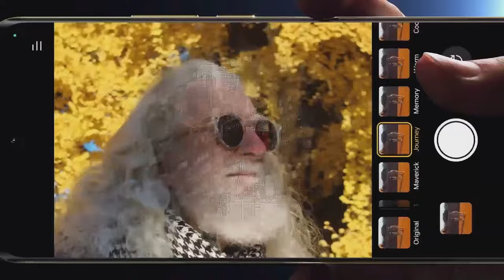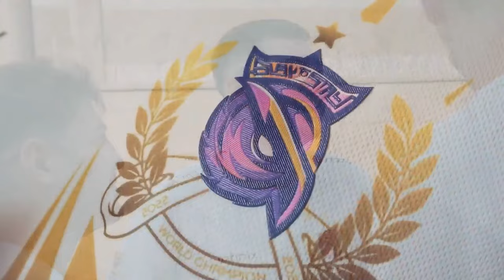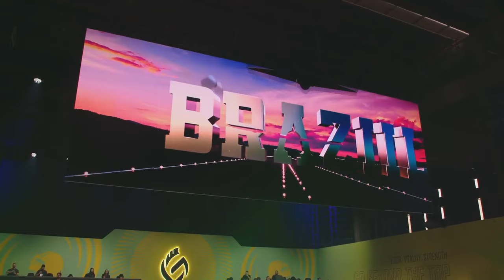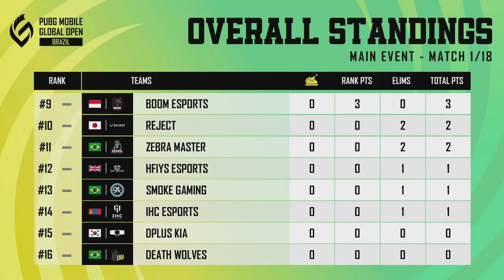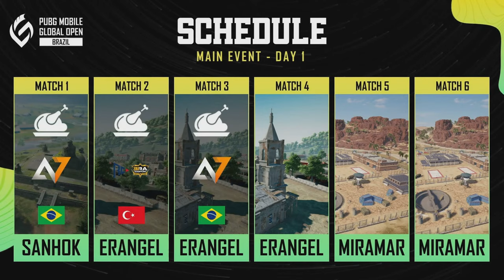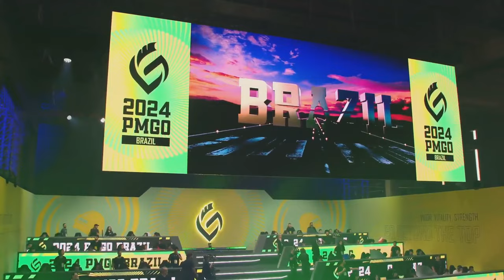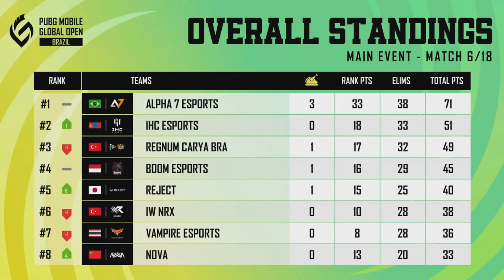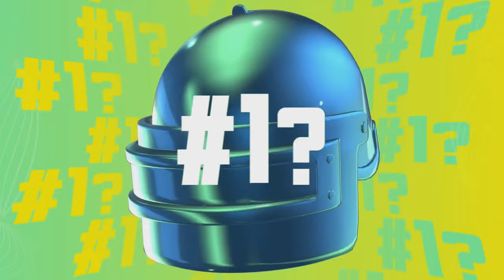[EN] 2024 PMGO Brazil Main Event | Day 1 | PUBG MOBILE Global Open Brazil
Who will be the champion of the 2024 PMGO Brazil? If you are curious about this question you are in the right place for the answer! Because 2024 PMGO Main Event Day 1 is here and 3 days and 18 matches later, 2024 PMGO Brazil Champion will lift the well deserved trophy in São Paulo!

As this is a new tournament, let's discuss the key aspects of the 2024 PMGO Brazil format. The event began with the Online Qualifier, where teams could participate to display their tactics, abilities, and teamwork to prove they were among the best. Next, the PMGO Brazil Qualifier Finals took place to bring the Top 32 teams of the Online Qualifier together in person. 32 squads competed to determine the best ones who will advance to the following stages of the tournament. PMGO Brazil continued with Prelims to combine the successful teams from the Qualifier Finals and the best PUBG MOBILE teams around the globe who traveled to São Paulo, Brazil. Only the top 8 Prelims teams continued to the tournament's last stage, the Main Event, where the 2024 PMGO Brazil Champion will emerge victorious.

Welcome to the last chapter of 2024 PMGO Brazil! Who do you think will show off their skills from the first day and start strong in the Main Event?

🗓️ 2024 PMGO Brazil Main Event: 5-7 April

🏆 Teams 🏆
Alpha 7 Esports
BOOM Esports
Death Wolves
Dplus KIA
HFIYS esports
IHC ESPORTS
IW NRX
NOVA
REGNUM CARYA BRA
REJECT
ROYALS OF WAR
S2G Esports
SMOKE GAMING
Team Falcons
Vampire Esports
Zebra Master

Match ⚔️1: Sanhok
Match ⚔️2: Erangel
Match ⚔️3: Erangel
Match ⚔️4: Erangel
Match ⚔️5: Miramar
Match ⚔️6: Miramar

📍PMGO Brazil Main Event Location: São Paulo